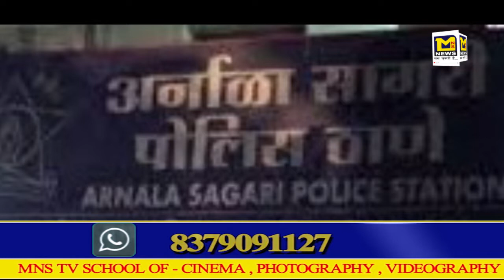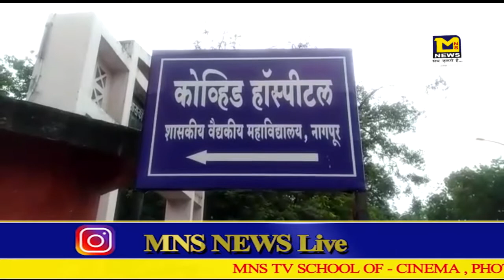महिला का तैरता हुआ#शव मिला